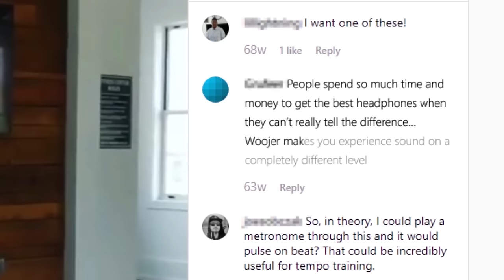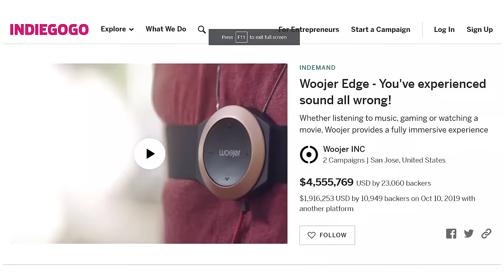Woojer Edge, une expérience immersive qui vous permet de ressentir du son (fr)